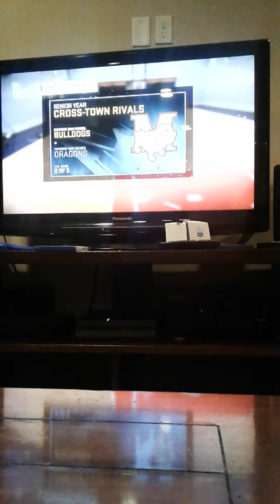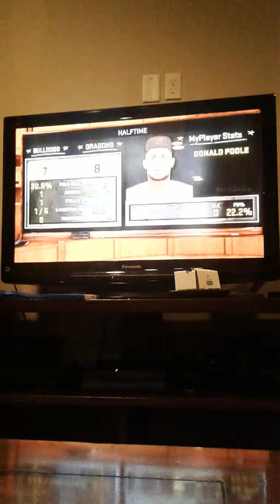NBA2K16 EP2 Part 1